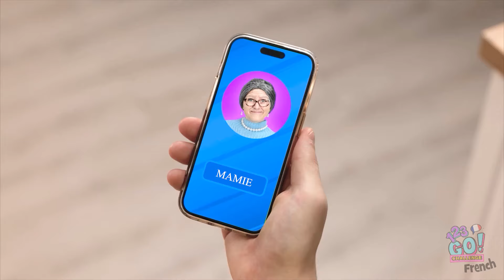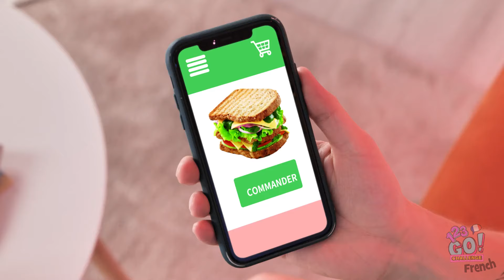Bataille culinaire : Mercredi vs Mamie vs Moi 🍓➕❓ ON MÉLANGE LES INGRÉDIENTS ! Par 123 GO! CHALLENGE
Quel mélange as-tu hâte de voir ? Fais-le nous savoir dans les commentaires ci-dessous ! CHALLENGE pour plus de défis amusants et d'aventures culinaires délicieuses ! 🍳👵👩‍🍳✨